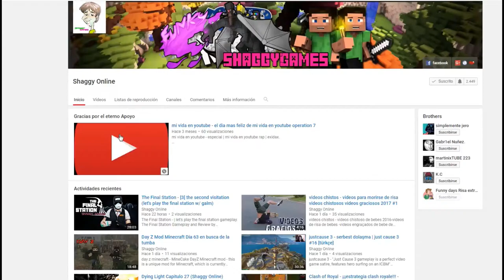Hollow Knight capitulo 16